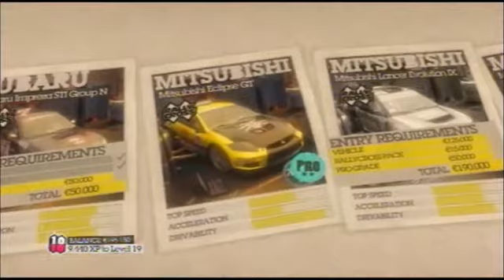Let's Play DiRT 2 #29